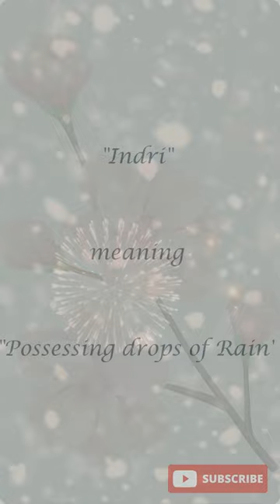Indri |NameArt| - Req #42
Credits
Background - "Designed by Katemangostar / Freepik"